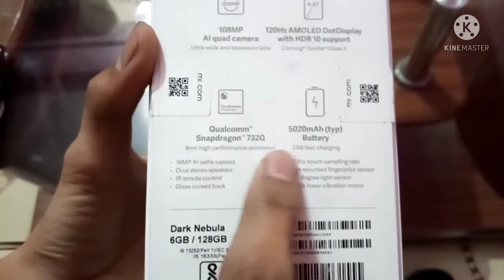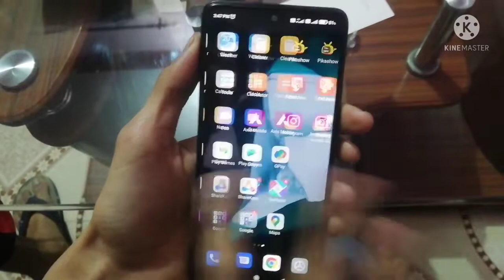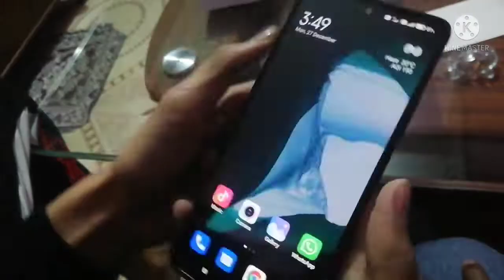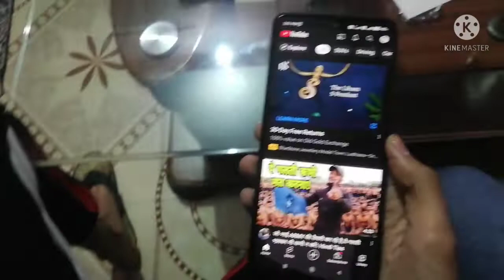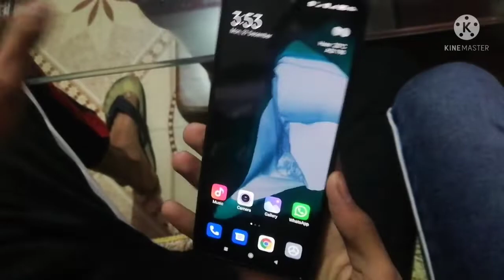Redmi Note 10 Pro Max Full Unboxing Review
redmi note 10 pro Max full detailing review all test
camera.
battery.
proceser.
screen fresh rate 120Hz..
all testing
15 days k bad on ok hai ya nhi